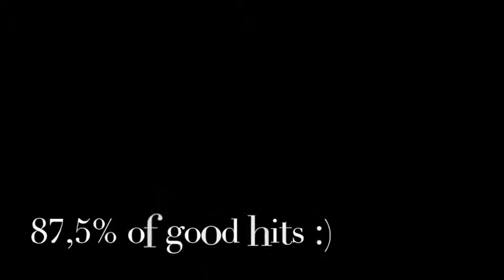Abigail RC gtcg 11-06-14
Questo video riguarda Abigail RC gtcg  11-06-14